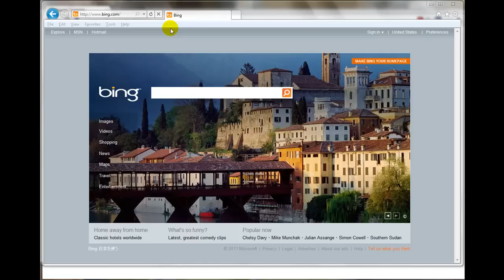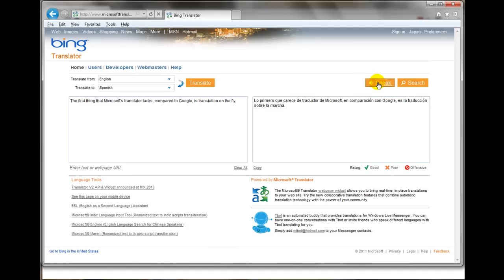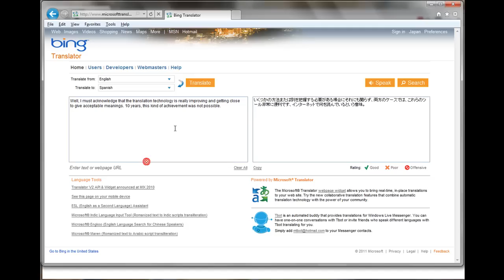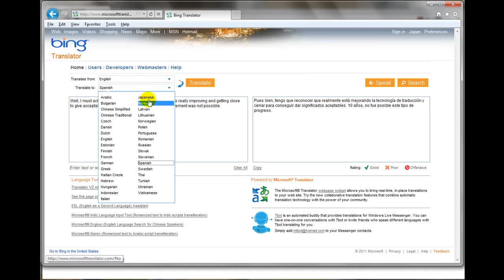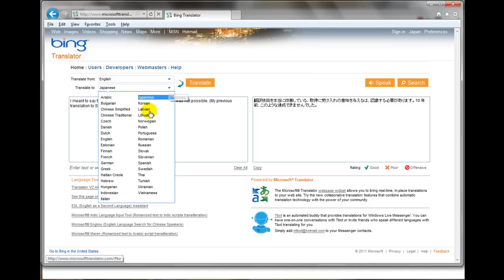Bing Translator Demo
A demo showing how Bing Translator works.